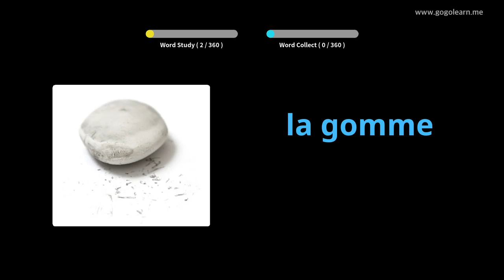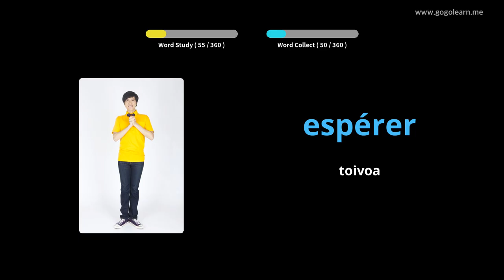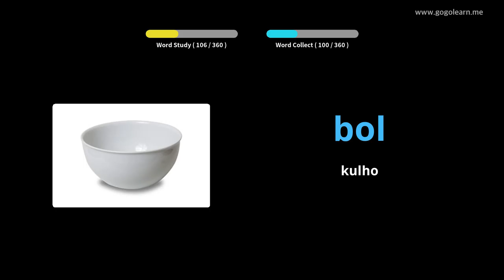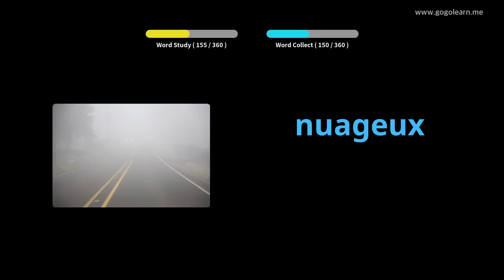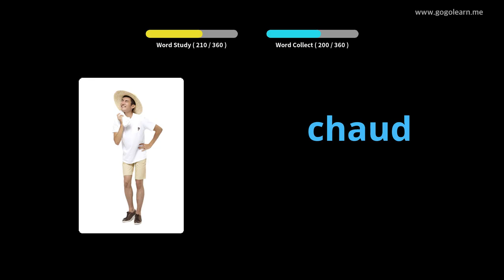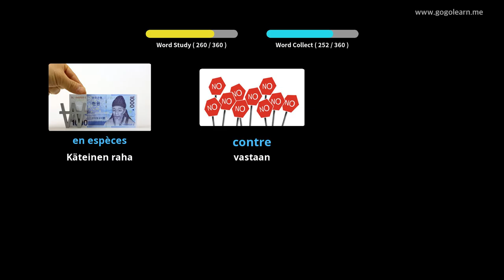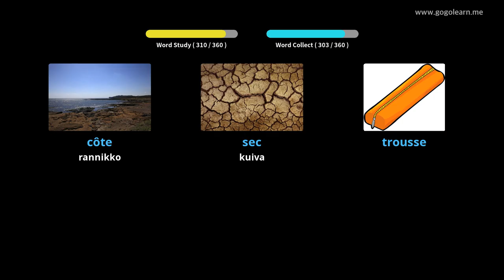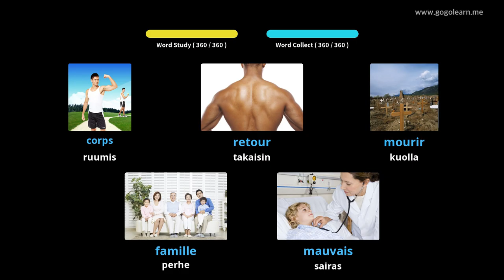Ranskan sanaston peruslapset|Golearn